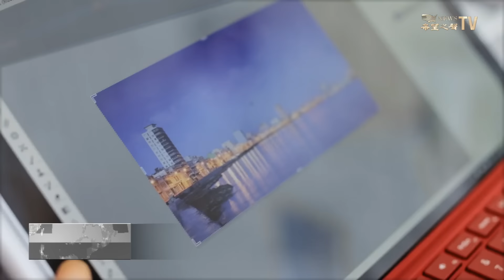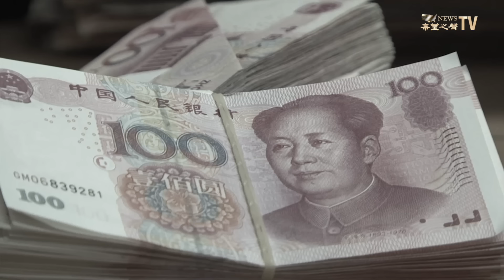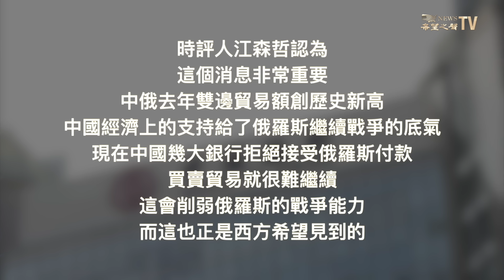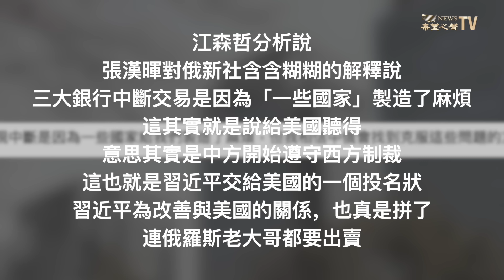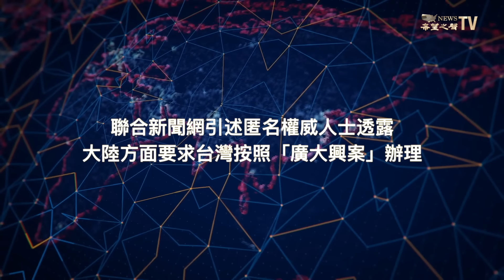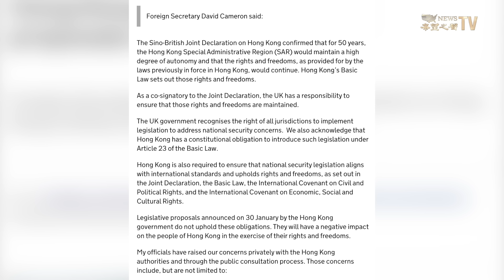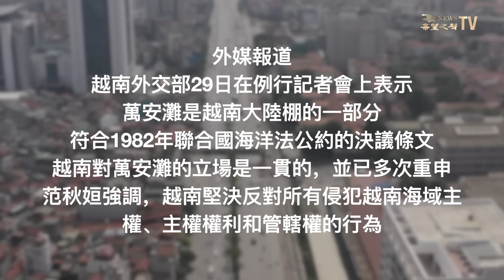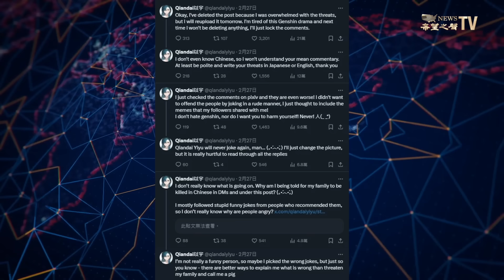習被嚇到腿軟 狠心出賣俄羅斯？中共大使對美暗傳秋波 分析指為時已晚【兩岸要聞】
3月1日內容提要

01:01 習近平出賣普京 與川普有關？
04:53 中國快艇翻覆案 談判似有進展
05:57 程翔指23條港共一體化 美英同步發聲明
08:03 政壇人物被收買疑雲 澳洲前總理之子發聲自清
09:45 NASA太空探測器與俄衛星險些碰撞
10:51 中共海警船出沒萬安灘 越南抗議
12:15 衣服上有台灣國旗 中共小粉紅出征

【內容】
習近平 出賣 俄羅斯 總統普京，分析指，背後原因與 川普 有關。